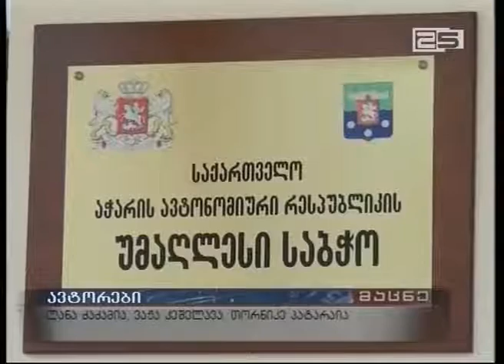რა რეჟიმში იმუშავებს რესპუბლიკური პარტია დარჩენილი ექვსი თვე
რესპუბლიკური პარტია საპარლამენტო არჩევნებისთვის ინდივიდუალური მზადების რეჟიმში გადადის - პარტიის თავმჯდომარის მიერ გაკეთებულ განცხადებას დღეს, რეგიონში, პარტიის წარმომადგენლები გამოეხმაურნენ. აჭარის უმაღლესი საბჭოს დეპუტატი გია მასალკინი იმ სამ ძირითად მიზეზზე საუბრობს, რამაც მათი და კოალიციის გზების გაყოფა განაპირობა.

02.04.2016